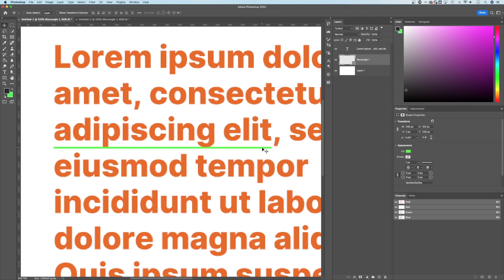How to Underline Text in Photoshop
In this Photoshop tutorial, learn how to underline text in Photoshop. There is an underline option in the text panels, however we also cover how to create a custom text underline in Photoshop.

New to graphic design? Try Canva Pro for free